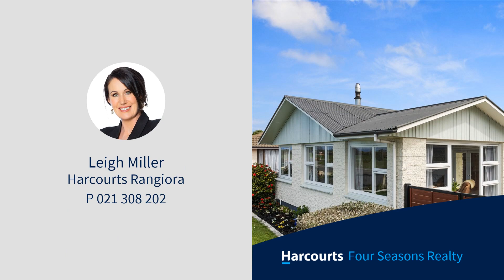16 Bracebridge Street, Kaiapoi, Waimakariri District, Canterbury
Step into this charming 3-bedroom, 1 bathroom home that exudes warmth and comfort from the moment you arrive. Impeccably presented, this residence boasts fresh carpet and paint throughout, creating a welcoming atmosphere for you and your family.

Stay cozy year-round with not one, but three heating options: a wood burner, heat pump, and HRV system. You'll always be in control of your comfort, no matter the season.

Nestled on a generous 655sqm section, this property offers privacy and security with its fully fenced yard.  Your children and pets will have ample space to play freely.  Additionally, there's a detached garage with small workshop for all your DIY projects and hobbies.

But that's not all - this home comes with a fantastic bonus, a man cave or studio space, providing you with endless possibilities.  Whether you need a quiet retreat for work or a space to pursue your creative passions, this additional area is ready to fulfill your dreams.

Don't miss the chance to make this meticulously maintained and conveniently located property your new home It's the perfect blend of comfort and affordability.

To download the property information copy & paste this link into your browser

Please be aware that this information has been supplied by the vendor and/or sourced from: Property Guru, Property Smarts, Land Information NZ, Local Councils, ECAN and other organisations. Additionally, the property may or may not comply with the Healthy Homes Standards. Harcourts Four Seasons Realty 2017 Ltd is merely passing over this information as supplied to us. We cannot guarantee its accuracy or reliability and recommend purchasers undertake their own due diligence regarding these items.